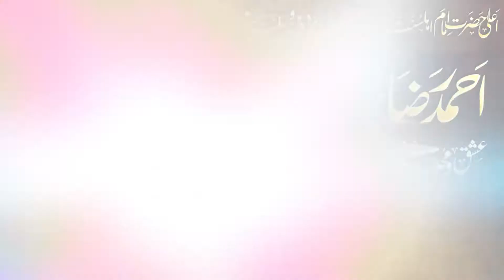Ala Hazrat ka ilm or dunya hayran by Syad Faiz Aijazi | Ala Hazrat Ka Waqia | Ala hazrat ka bayan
ABOUT VIDEO
Is video main Syed Faiz Aijazi  ala hazrat key ilm key barey main bata rahay hain.

ABOUT Syed Faiz Aijazi
Syed Faiz Aijazi is an Islamic worldly and Best Motivational Speaker. He is also Sana Khawan and Mubalgh. His lectures are playing a very important role in our lives.

FOLLOW ME ON THE SOCIALS